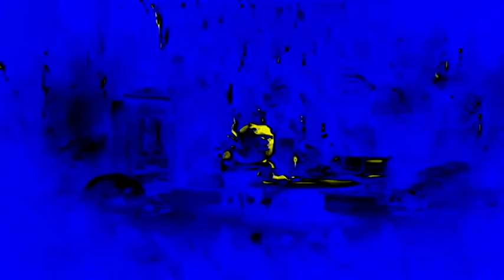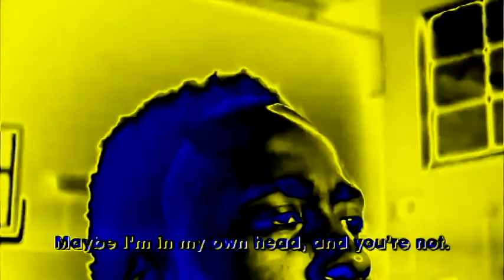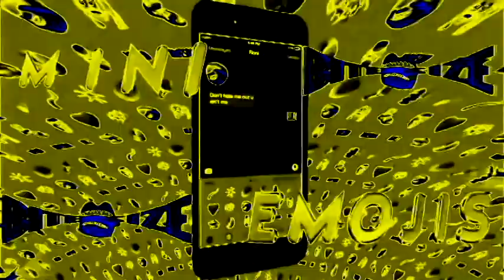Trolli Gummy Candy Commercials Compilation Gummy Ads In PowerCityNight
I Forgot Metal, I Will Do It Next Time.
(I Ultraly Own Nothing.)